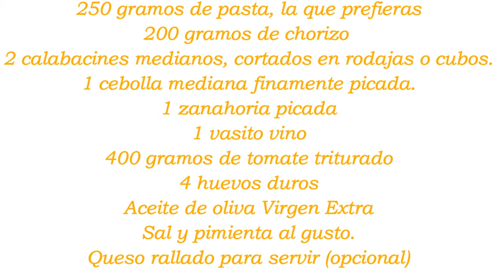Esta Pasta te Hará Repetir: Chorizo, Calabacín y Mucho Sabor 🍝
Si te encanta esta receta de pasta con chorizo y calabacín, no te pierdas las demás delicias que tengo preparadas en mi canal! ¡Te espero con los brazos abiertos y el horno encendido! 😉